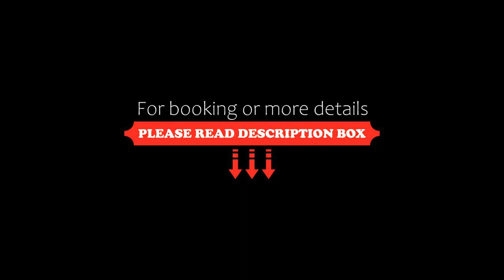OYO 783 Om Hotel, Jaipur, India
About Property:
Boasting a restaurant, OYO 783 Om Hotel is situated in Jaipur in the Rajasthan region, 5 km from Govind Dev Ji Temple and 8 km from Sindhi Camp. All rooms boast a TV with cable channels and a private bathroom. The accommodation features an ATM and dry cleaning services for guests.
At the hotel, the rooms are fitted with a wardrobe.
Guests at OYO 783 Om Hotel can enjoy a continental breakfast.
Birla Mandir Temp...
Property Type: Hotel
Address: Nirman Nagar, 302019 Jaipur, India
Searching For
1. OYO 783 Om Hotel - Jaipur - India
2. OYO 783 Om Hotel - Jaipur - India Address
3. OYO 783 Om Hotel - Jaipur - India Rooms
4. OYO 783 Om Hotel - Jaipur - India Amenities
5. OYO 783 Om Hotel - Jaipur - India Offers and Deals
Audio Credit:
Track Title: Reasons To Hope
Artist: Reed Mathis